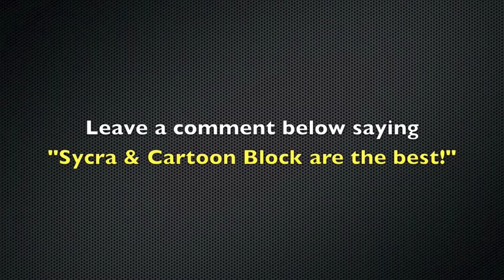Win a FREE Painting of Yourself!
Want a Professionally Painted CARICATURE of yourself?!!  CartoonBlock & Sycra have joined forces to bring you the coolest contest ever!

Here are the details:
Step 4) DRAW EVAN!
Step 5) Upload your drawing as video response below by Wednesday, May 19 11pm.

1st place winner will receive a full color digital painting done by SYCRA...the BEST caricature artist I know!

2nd place winner will receive a Sumo Grip mechanical pencil from Sakura.

You can use the pics of Evan in the vid or this one:

Gook luck!